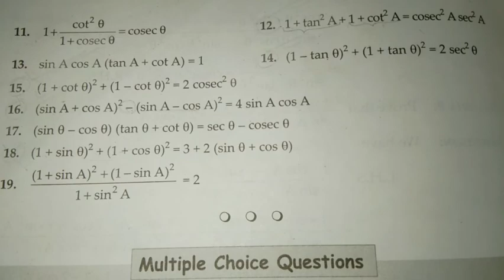MBSE Class 9: Trig. Identities Video 11 (Ex 19, Q18&19) | English and Mizo